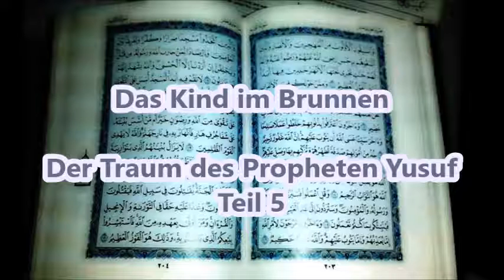Quran Geschichten Teil 8 Das Kind im Brunnen Teil 5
Qur'an Stelle dazu:
12. Surah Yusuf 3-102